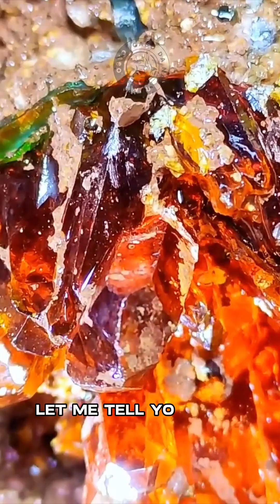Golden and Brown PRECIOUS STONES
The natural topaz comes in shades from golden brown to yellow, kinda like citrine. Throw in some extra stuff, and you can get it wine-red, light gray, orangey-red, light green, or clear pink. Pink and red versions happen 'cause of some chromium action, swapping places with aluminum in its crystal setup.
From its humble beginnings within the Earth's embrace to the cosmic dance of its vibrant energies, Golden Topaz is truly a gem that bridges the realms.